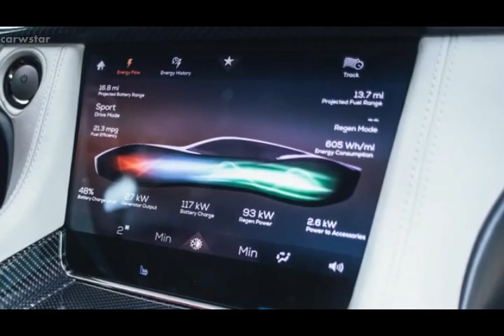Karma GS-6 plug-in hybrid